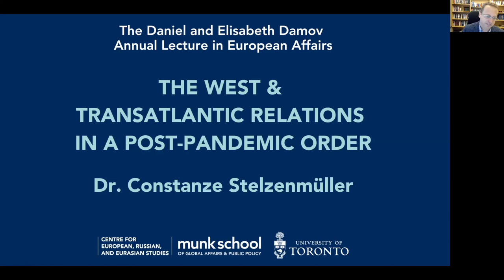The West & Transatlantic Relations in a Post-Pandemic Order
What do the pandemic and the 2020 US elections mean for the future of the transatlantic relationship? Can transatlantic relations be adapted to a new age? And might the US need Europe more than it thinks?

This event is the second installment of the Daniel and Elisabeth Damov Annual Lecture in European Affairs and will be presented by Dr. Constanze Stelzenmüller of the Brookings Institution.